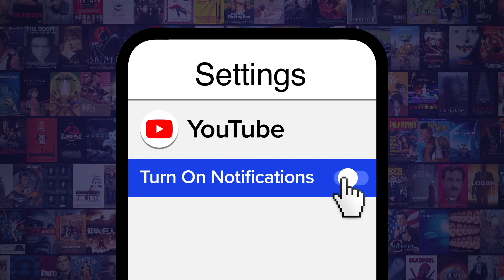【電影】盤點「十大改編自現實殺人犯的電影連環殺手」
真相有時候是科幻電影出現的原因。在這個榜單裡，我們會看看改編自現實殺人犯的電影連環殺手。我們的榜單包括「美國殺人魔」、「沉默的羔羊」、「緊急追捕令」等等！哪部讓你感到不寒而慄呢？在下面留言告訴我們！